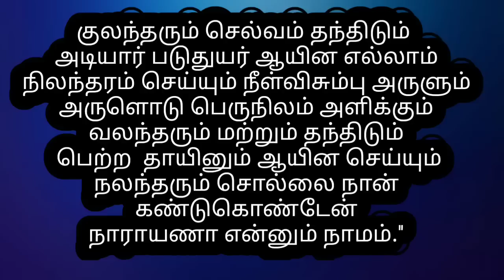இந்த மந்திரத்தை மனதிற்குள் சொல்லிண்டே இருந்தா வாழ்நாள் பூரா கஷ்டப்பட மாட்டோம்